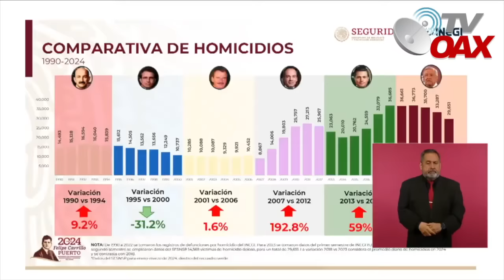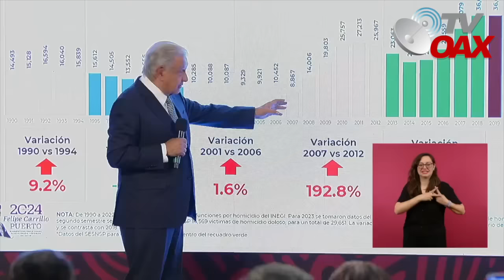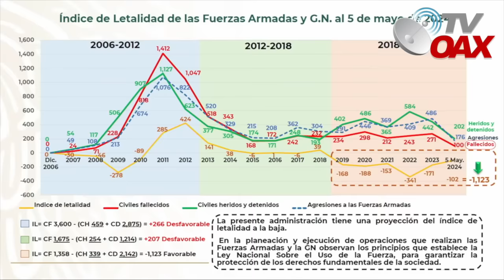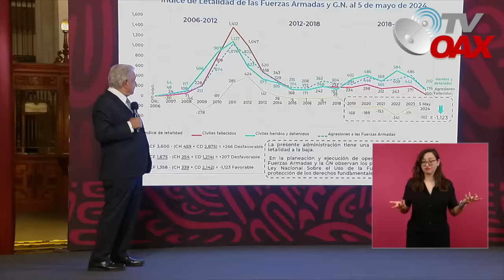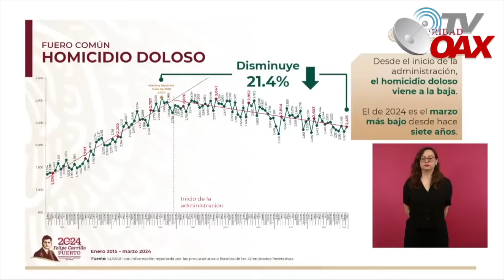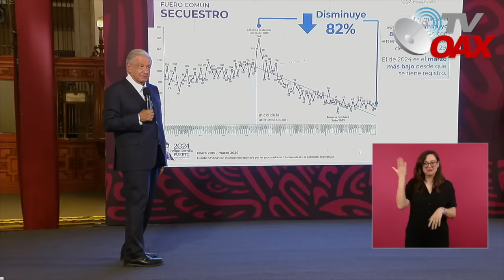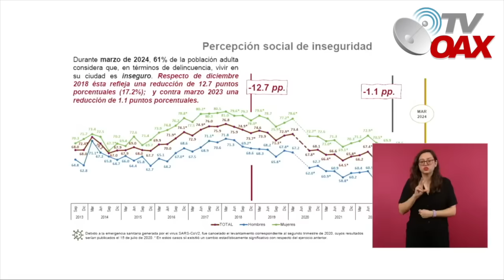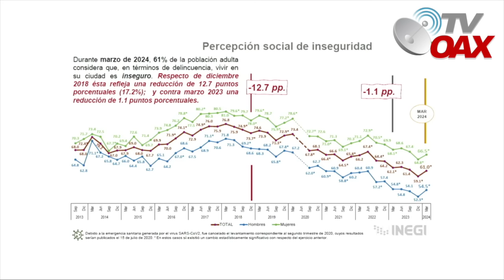Desde EUA llega a la mañanera para confrontar al Presidente y al final sale corriendo de la conferen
Reportera de New York EUA, llega a la conferencia de prensa del Presidente Lopez Obrador pidiendo explicación sobre la seguridad en Mexico, AMLO muestras datos reales y ella abandona la conferencia.Mira